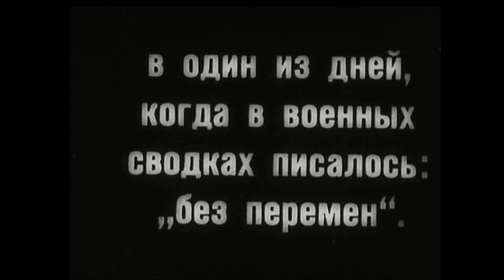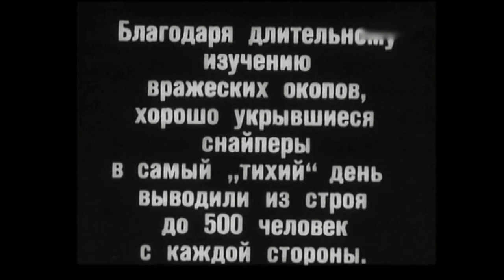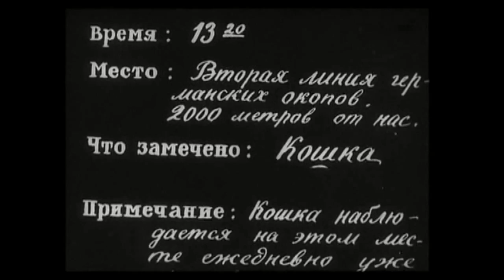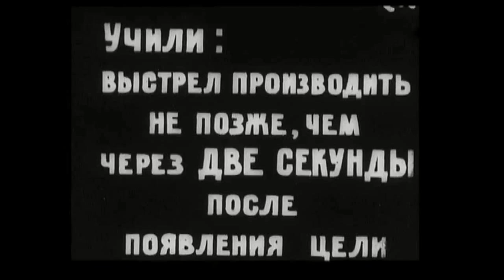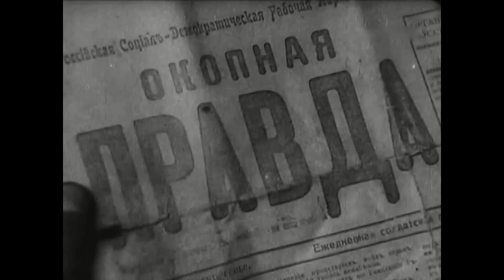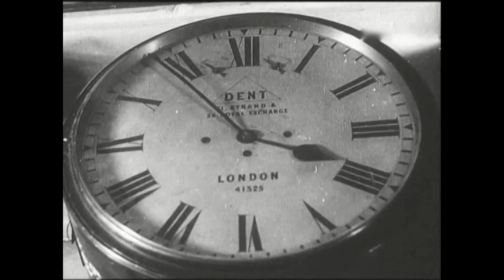Снайпер (1931)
Другое название: Искусство убивать

Режиссер: Семён Тимошенко
Сценарист: Семён Тимошенко
Оператор: Владимир Данашевский
Композитор: Николай Малаховский
Художник: Евгений Еней
Страна: СССР
Производство: Союзкино (Ленинград)
Год: 1931
Премьера: 2 января 1932

Актеры: Пётр Соболевский, Борис Шлихтинг, Петр Кириллов, Владимир Гардин, Петр Пирогов, Эмиль Галь

Жанр: военная драма, боевик

Фронт империалистической войны. Французские части теряют одного за другим своих солдат. Попытки уничтожить немецкого снайпера безрезультатны. Обнаружить и уничтожить врага удается лишь русскому рядовому солдату, который прибыл во Францию в составе русского экспедиционного корпуса. Бывший рабочий-металлист по документам убитого узнает, что немец в прошлом был рабочим металлического завода. Это обстоятельство укрепляет в герое необходимость солидарности между рабочими, одетыми в солдатские шинели. С другой стороны солдат все глубже осознает классовое различие между собой и начальником — капитаном царской армии. После войны солдат возвращается в Советскую Россию. Герой живет и работает бригадиром депо на железнодорожной приграничной станции. Однажды на станцию налетели бандиты. Бригадир, участвуя в отпоре врагу, метким выстрелом убивает главаря налетчиков. В убитом он узнает своего бывшего командира.